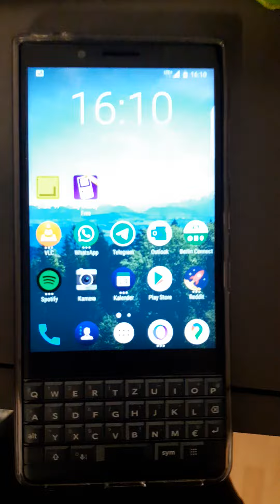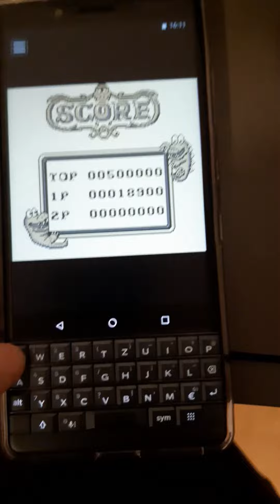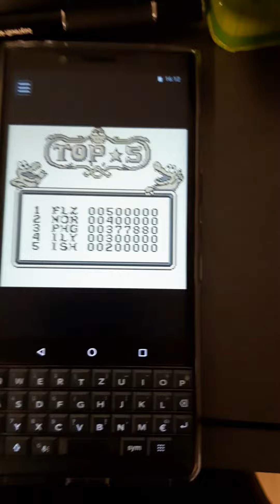Gesering Highscore Gator Pinball 24.11.2020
Yeah hope this longs
PHG are the initials of my real name.